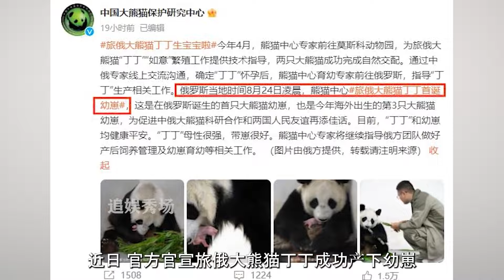宋爷爷拿着福宝的花束，转身就送给了姜爷爷，福宝看的一脸震惊【追娱秀场】